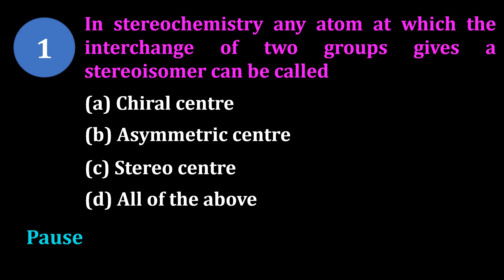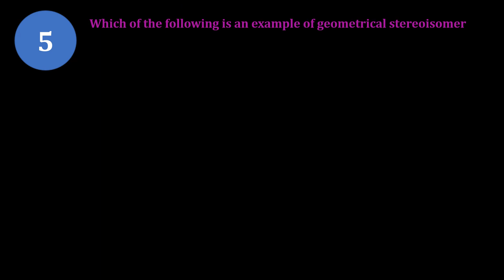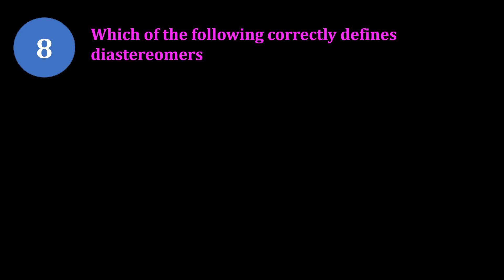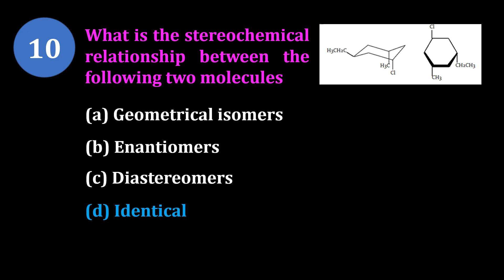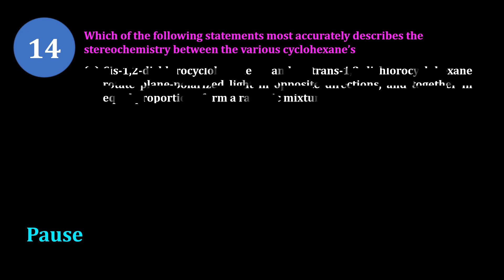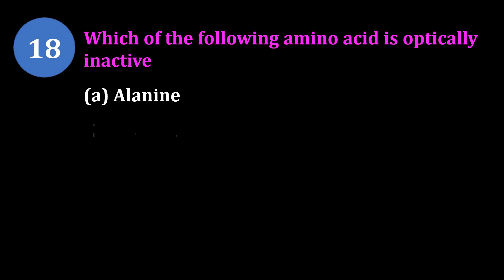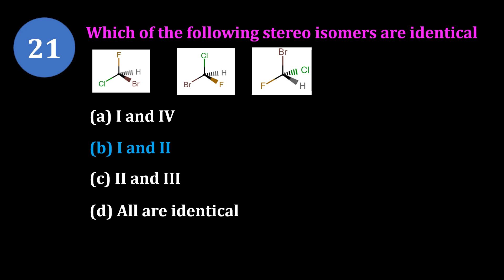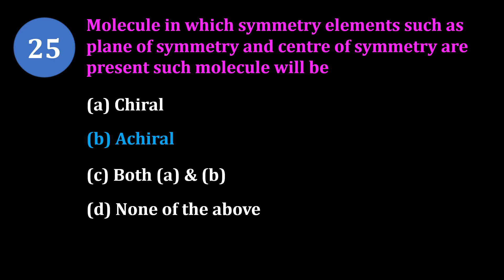ISOMERISM IMPORTANT MCQs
Pharmacist - pharmacist
🏢Org Code for iPhone = GDCCLASS